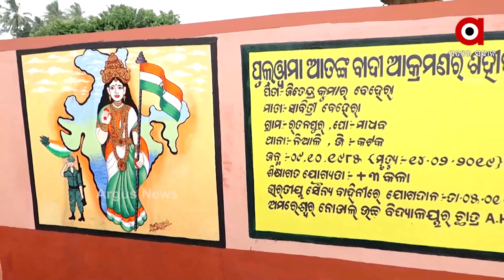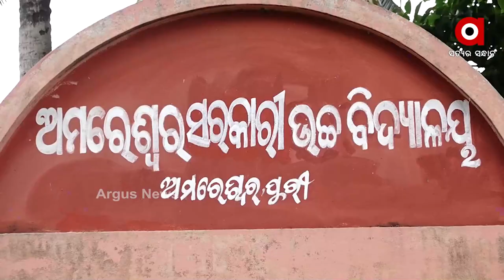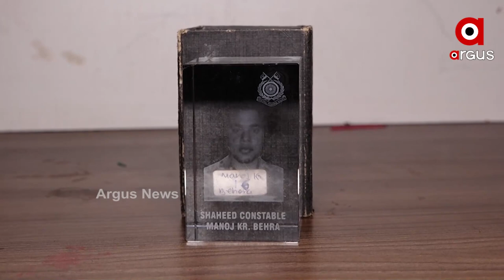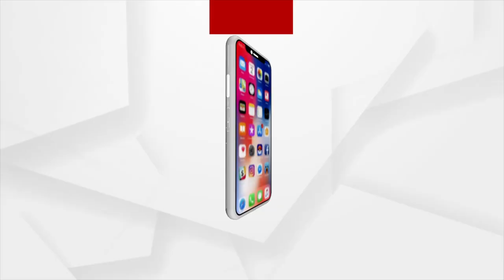ଶହୀଦ ମନୋଜ ବେହେରା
ଶହୀଦ ମନୋଜ ବେହେରାଙ୍କ ପିଲାବେଳୁ ଇଛା ଥିଲା ନାଁ ଇତିହାସରେ ଲେଖା ହେବ। ଲୋକେ ତାଙ୍କୁ ପୂଜା କରିବେ